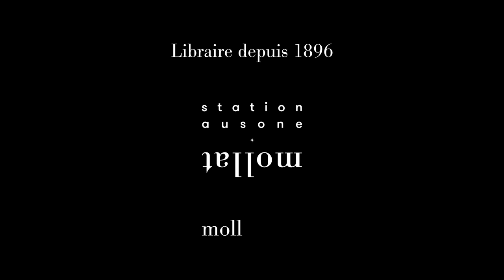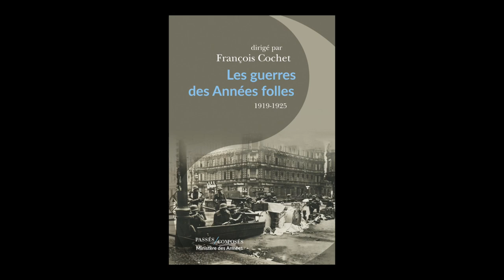François Cochet - Les guerres des Années folles : 1919-1925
A l'occasion, du 24e Rendez-vous de l'Histoire, François Cochet vous présente l'ouvrage qu'il a dirigé "Les guerres des Années folles : 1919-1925" aux éditions Passés composés Ministère des Armées.